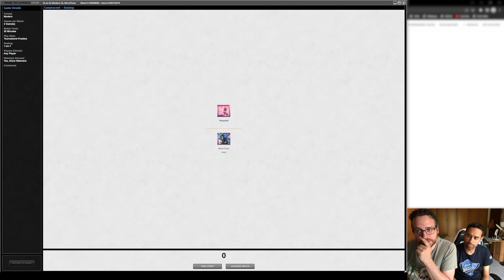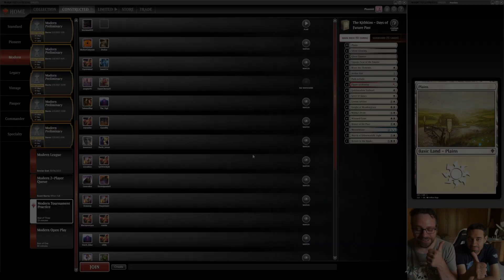MTG Modern: Kithkins VS Izzet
Kithkins VS Izzet
The Kithkins - Days of Future Past:
4 Aether Vial
4 Brave the Elements
4 Figure of Destiny
4 Wizened Cenn
4 Goldmeadow Stalwart
2 Giver of Runes
4 Knight of Meadowgrain
2 Leonin Arbiter
2 Path to Exile
2 March of Otherworldly Light
4 Honor of the Pure
2 Militia's Pride
2 Mirrorweave
1 Return to the Ranks
2 Eiganjo, Seat of the Empire
2 Ghost Quarter
4 Silent Clearing
12 Plains

4 Sanctifier en-Vec
3 Hushbringer
2 Banishing Slash
2 Mirran Crusader
2 Pithing Needle
2 Rest in Peace